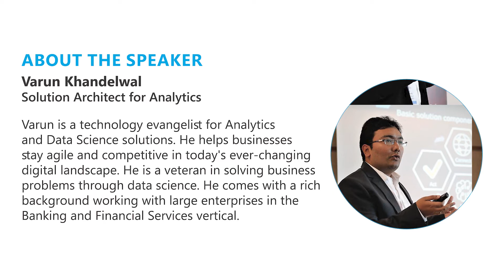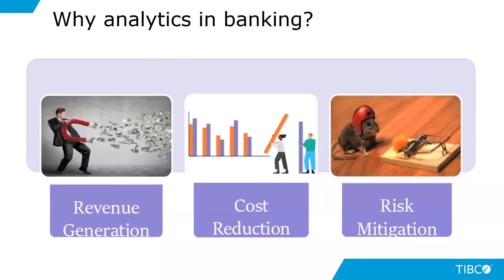Why analytics in banking? | BCT-TIBCO Webinar | Varun Khandelwal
With banking products becoming increasingly commoditized, analytics can help banks differentiate themselves and gain a competitive edge. In this video, Varun Khandelwal explains how banks can explore their enormous potential by establishing analytics as a true business discipline.